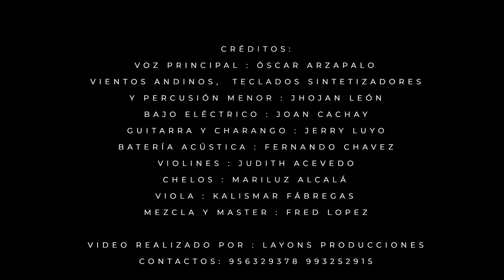TE ESPERABA - JHOJAN LEON Feat OSCAR ARZAPALO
AUTOR : CARLOS RIVERA & GIANMARCO ZIGNAGO
LAYONS PRODUCCIONES : PRODUCTORA AUDIOVISUAL: CONCIERTOS VÍDEOS CLIPS, ETC.